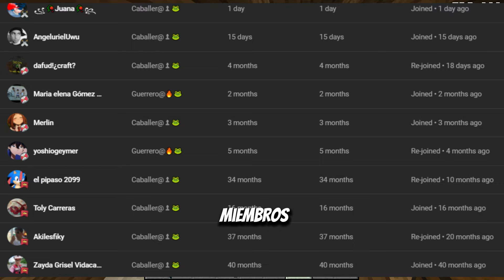este es el motivo por el cual no te debes meter con el steve boca grande mutante